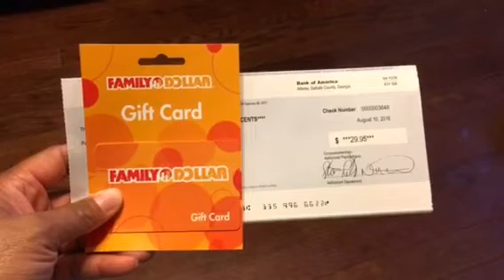FREE $$$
Dead Deal... Family Dollar